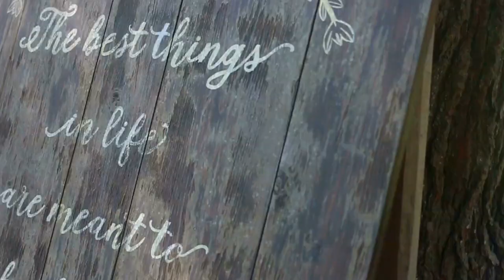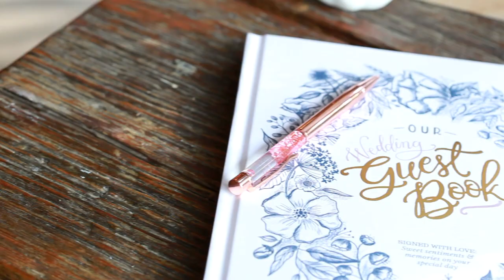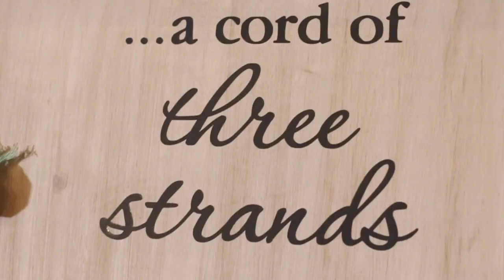Atlanta Wedding Videographer Wedding Highlight Taylor + Paul